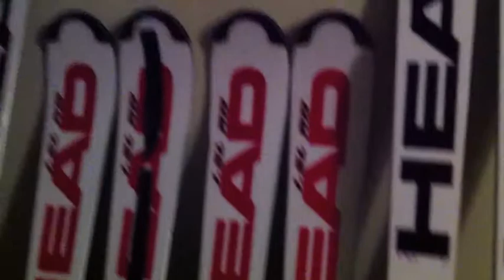Riley Plant Colorado 2012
Copper Camp with SBA. Prepping for my first Nor-Am Start